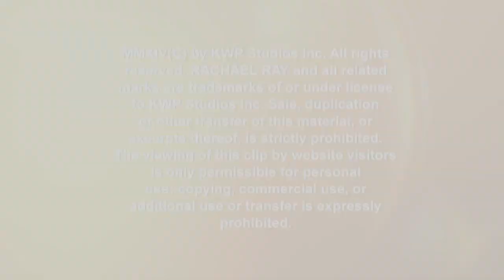Bette Midler Answers 'Rachael Ray' Audience Questions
The legendary Bette Midler is back on the 'Rachael Ray' show for the first time in years, and she's taking questions from the audience!